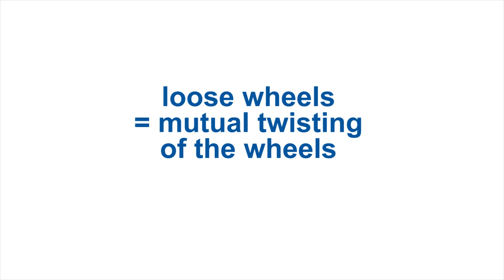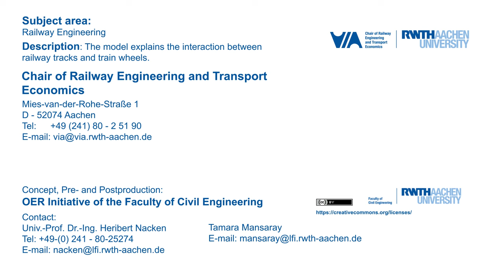Guidance By Railway Tracks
"This video shows the guidance by railway tracks. The model explains the interaction between railway wheels and railway tracks. It is shown how design features such as a conical tread, a rigid axle and a flange are necessary to impede jamming and override. Together they prevent the wheel, and consequently the train, from derailing."